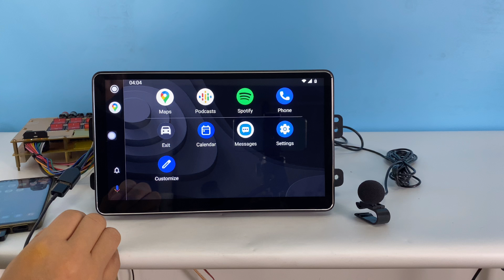Android 10.0 GPS Navi for SUZUKI SX4 2007-2013/ FIAT Sedici 2005-2014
The item can keep below factory function:
* Steering Wheel Control --- Yes, need studying
* Original USB --- Yes, support

Key Features
* Android 10.0 OS with 4GB/6GB RAM + 64GB/128GB ROM.
* Screen Resolution 1280*720P
* Wireless or Wired CarPlay and Wired Android Auto.
* Built-in TDA7851 amplifier IC, 32-Band equalizer.
* 4G/WIFI Network, built-in 4G module, so it is easily to use Internet.
* Split screen mode allows running two supported applications side by side.
* Bluetooth 5.1, Bluetooth call /audio play, sync phone book, quick search contacts, including external microphone.
* Support factory steering wheel controls.
* Support subwoofer audio output, and control it separately. Max audio output is 4 X 50W.
* Support 1-2 second fast boot for the second time after the installation.
* Support to play the video from USB/SD card (maximum support 64GB)or online YouTube video.
* Support GPS function, it has been pre-installed Google Maps apk (no maps data, you need to connect to the network), or you also can download other map app from playstore, like Tom Tom, ect.